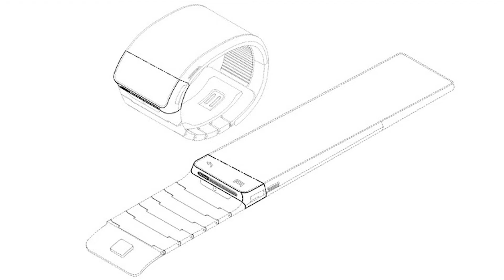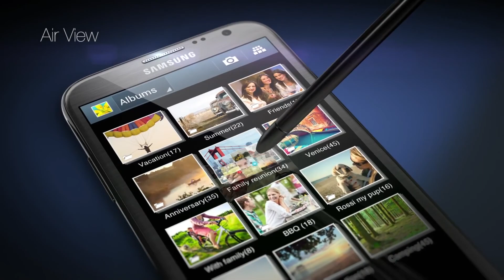DT Daily: Amazon's Bezos buys Washington Post, $300K lab burger, Samsung Galaxy Gear watch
Amazon founder Jeff Bezos gets into the newspaper business with $250M Washington Post buy, scientists grow a $300,000 hamburger, and a patent reveals Samsung's plans for a smart watch.